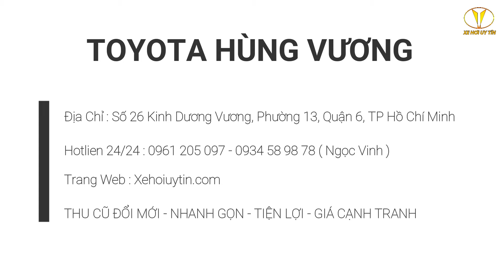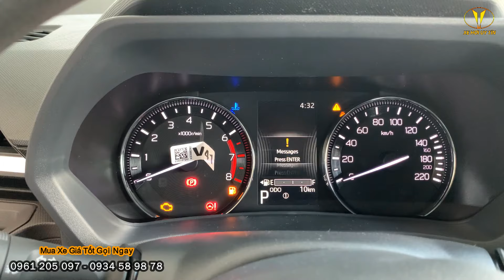Giá Lăn Bánh Avanza Số Tự Động Giảm 50% Trước Bạ Chỉ Trong Tháng 8/2024. Giảm Tiền Mặt - Phụ Kiện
💰 G.i.á niêm yết các phiên bản:
🚙 𝐀𝐯𝐚𝐧𝐳𝐚 𝐏𝐫𝐞𝐦𝐢𝐨 𝟏.𝟓𝐌𝐓: 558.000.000 VNĐ
🚙 𝐀𝐯𝐚𝐧𝐳𝐚 𝐏𝐫𝐞𝐦𝐢𝐨 𝟏.𝟓𝐂𝐕𝐓: 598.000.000 VNĐ
🎁 QUÀ TẶNG :
- Tặn Ngay 50% Trước Bạ
- Giảm Giá Tiền Mặt
- Tặng Phụ Kiện Lớn
- 10 Món Quà Theo Xe
- 01 phiếu miễn thường bảo hiểm
- Quà tặng hấp dẫn khi mua xe tại TOYOTA HÙNG VƯƠNG

 🏠Toyota Hùng Vương
📌 Địa chỉ: 26 Kinh Dương Vương, P.13, Q.6, TP.HCM
📞Hotline Kinh Doanh: 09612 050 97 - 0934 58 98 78

Từ Khoá Tìm Kiếm: avanza, avanza premio, toyota avanza 2024, giảm giá avanza, giá lăn bánh avanza số tự động, bảng giá xe avanza, avanza cvt, avanza mt, avanza số tự động, avanza số sàn, avanza cvt giá lăn bánh, avanza premio 2024, giảm thuế trước bạ, thuế trước bạ giảm 5%, trả góp lãi suất 0%, mua xe trả góp, mua xe toyota trả góp, xe 7 chỗ, mpv, giảm 50% trước bạ,